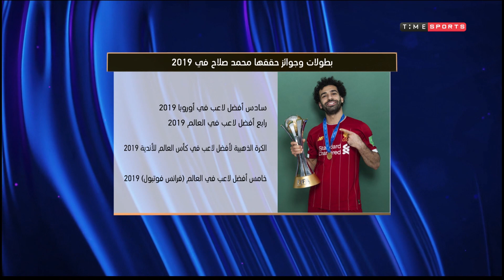حصاد 2019 - بطولات وجوائز حققها محمد صلاح في2019